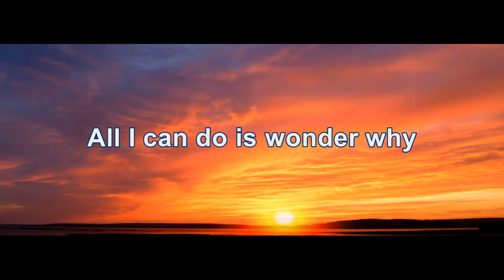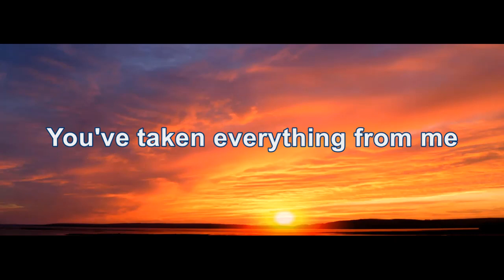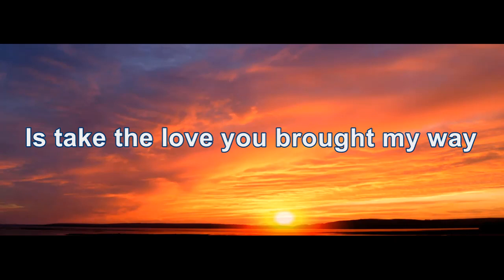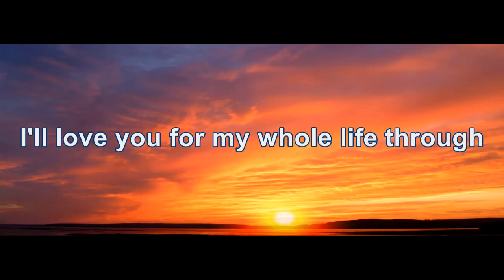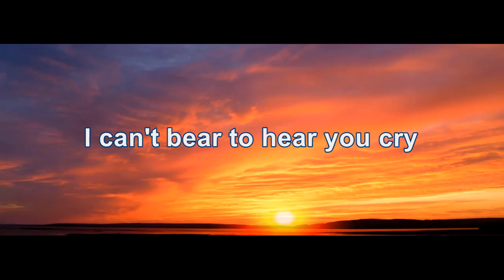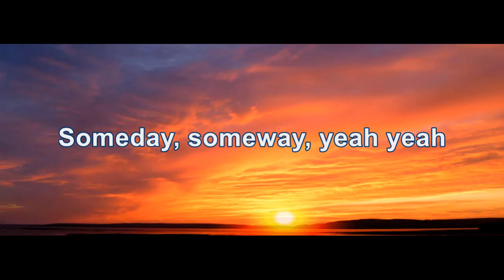Marshall Crenshaw - Someday, Someway (HD/Lyrics)